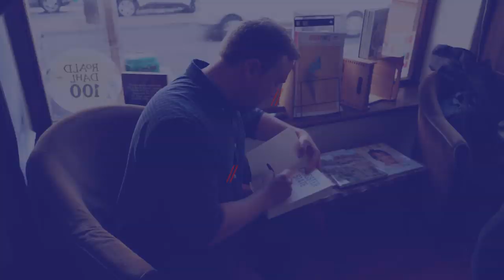WATCH: Pieter-Louis Myburgh encouraged by discussions around the book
Gangster State: Unravelling Ace Magashule's Web of Capture author Pieter-Louis Myburgh says he is encouraged by the conversations people are having about the issues unpacked in the book. "That is what I want to focus to fall on, instead of the noise around the book," he said.